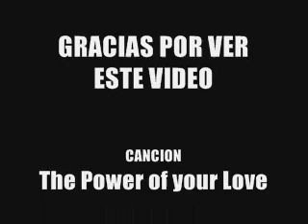The Power of your Love- Lincoln Brewster (Live to Worship).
LETRA
That i found in you.
And lord i've come to know

Live to Worship is a Christian worship music album by Lincoln Brewster released on May 17, 2000 by Vertical Music.

    "You Alone" (John 4:23) - (Lincoln Brewster) - 4:06
    "Lord, I Lift Your Name on High" - (Rick Founds) - 3:32
    "Take Me Higher" (Psalm 73:25) - (Brewster) - 5:09
    "The Power of Your Love" - (Geoff Bullock) - 4:26
    "Psalm 91" - (Brewster) - 5:05
    "Superstar (Where You Are)" (Phil. 3:14; Isaiah 40:28) - (Brewster) - 4:05
    "Caught in the Moment" (Num. 6:24-26; Psalm 5:3) - (Brewster) - 4:09
    "Shout to the Lord" - (Darlene Zschech) - 5:54
    "Secret Place" (Psalm 91:1; 139:9-10) - (Brewster) - 4:47
    "I Cry for You" (Psalm 84:2) - (Brewster) - 4:16
    "Amazing Grace" (instrumental) - (Text: John Newton; Traditional American melody) - 3:52

Duet Vocals on "The Power of Your Love:" Dan Haseltine
 BLESS!